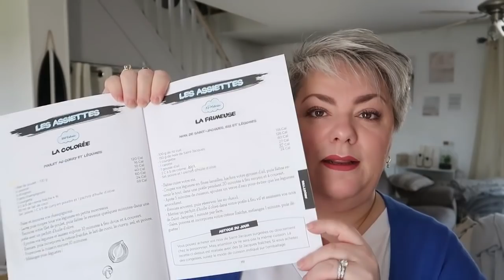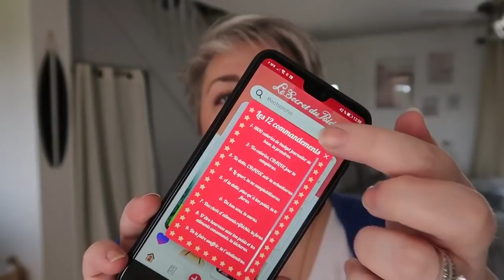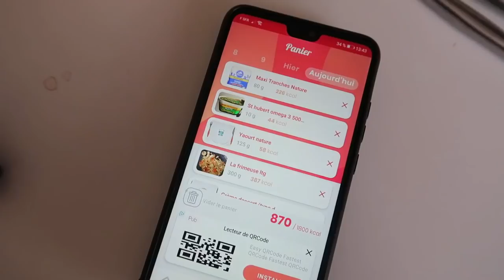VLOGVRIL #36 :Encore une tuile ,blissim, Robbyn fringues